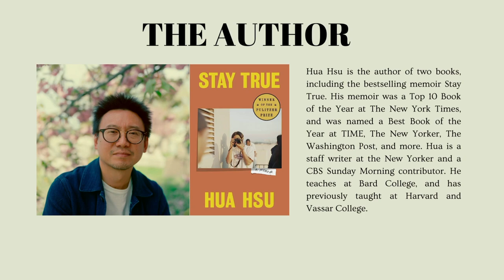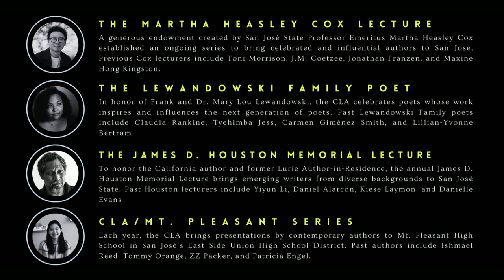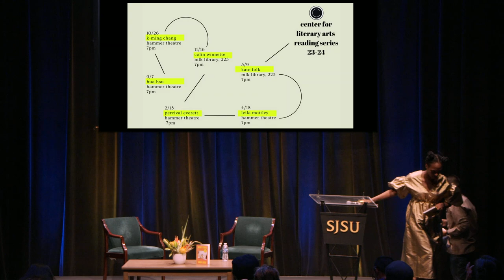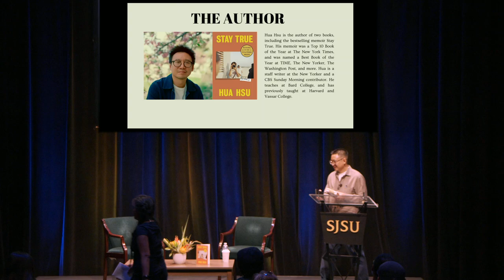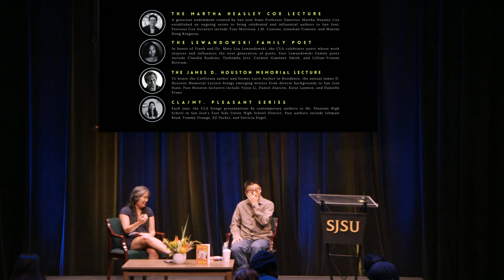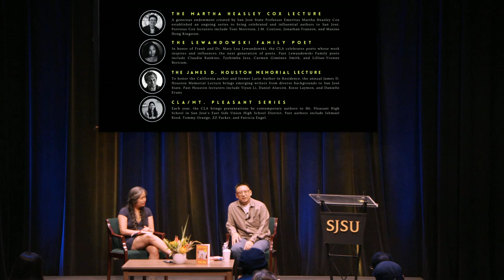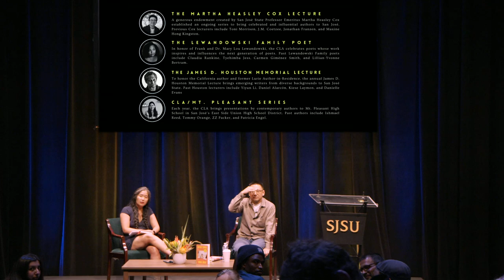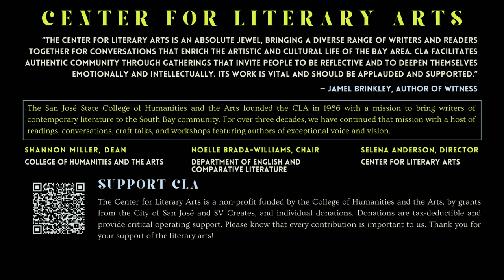CLA Presents: Hua Hsu